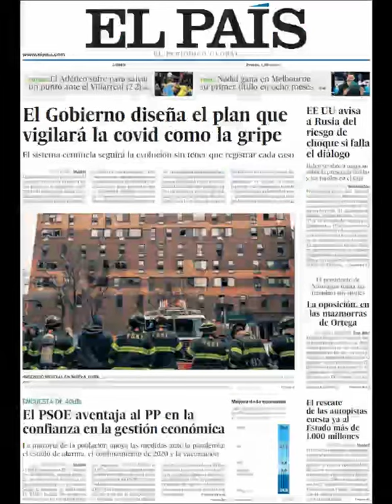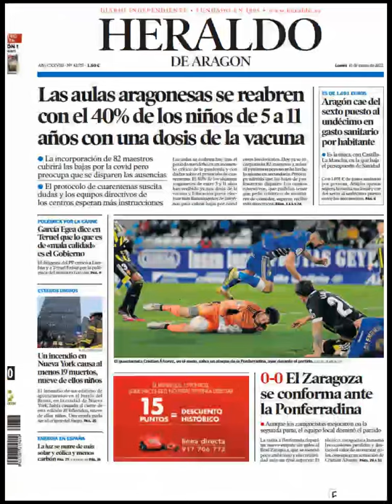Noticias Lunes 10 Enero 2022 Principales Portadas Titulares Diarios Periódicos España Spain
Principales Titulares de Noticias en Portadas Diarios Periódicos Españoles del Lunes 10 de Enero de 2022 ¿Que le Parecio este día?